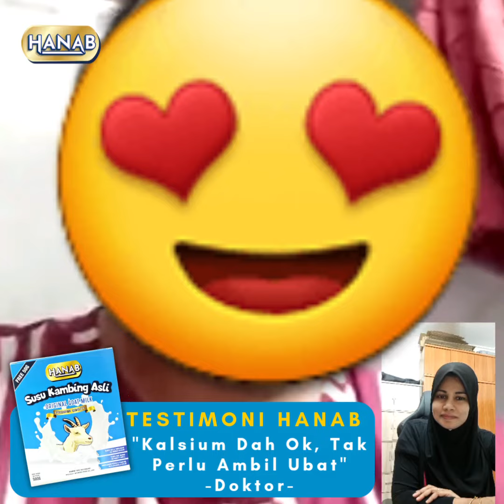"DOKTOR BAGITAU KENA MINUM UBAT KALSIUM SEUMUR HIDUP"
Tapi
Selepas beberapa bulan amalkan Hanab,  pergi check darah terkejut 😱
"Kalsium dah cantik, tak perlu minum ubat kalsium lagi. Teruskan minum Susu Kambing" - kata Doktor
Memang ajaib sungguh manfaat Hanab!!